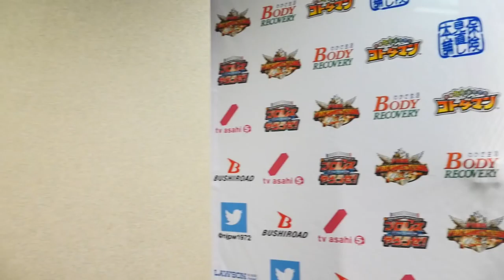KIZUNA ROAD 2018 (June 23) - Post-match Interview [5th match]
【English subs】KIZUNA ROAD 2018 (June 23) 5th match - YOSHI-HASHI , Tomohiro Ishii  vsTaichi , Takashi Iizuka